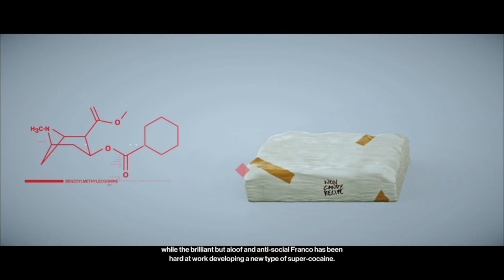HITMAN™ 2 World Of Assassination - Santa Fortuna "Three Headed Serpent", Colombia (Silent Assassin)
HITMAN™ 2 World Of Assassination Gameplay Walkthrough Part 3 includes a Full Gameplay Review,
Prologue and Story Missions for PlayStation 5, Xbox Series X, Xbox Series S and PC. HITMAN™ 2
World Of Assassination Story Campaign Walkthrough will include the Full Game on PC running at 60
FPS. Cinematics, Cut Scenes, OST, Story Missions and all Single Player Campaign Missions and the
Ending.

Hitman 2 Following the events of Hitman, Agent 47 embarks on a mission to find the mysterious
"Shadow Client" for Providence, a secretive alliance of corporate executives, politicians and
industrialists collectively wielding political, military, and economic influence on the global scale.